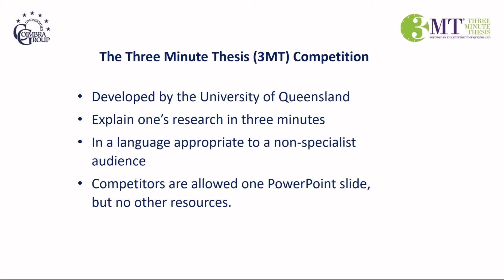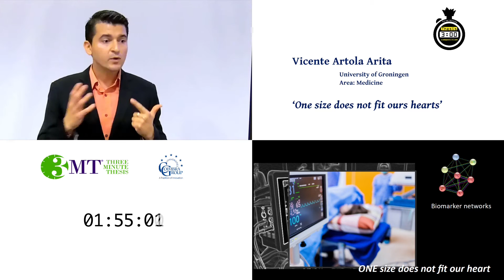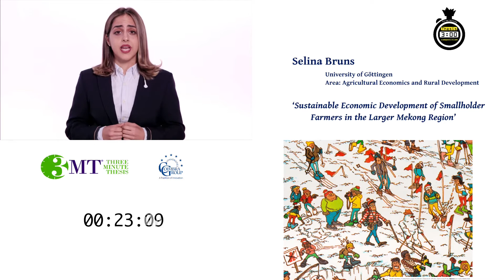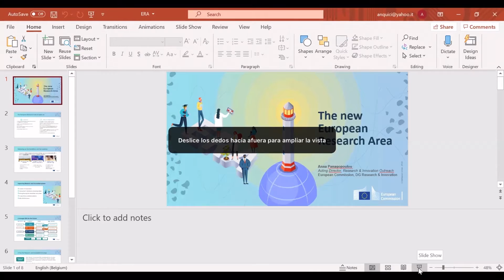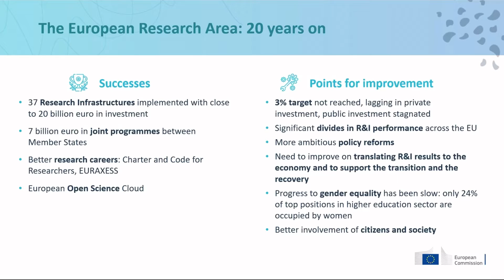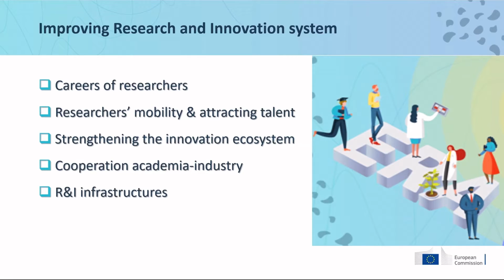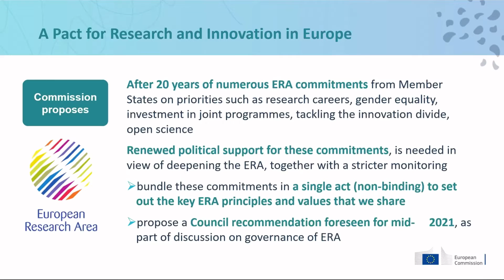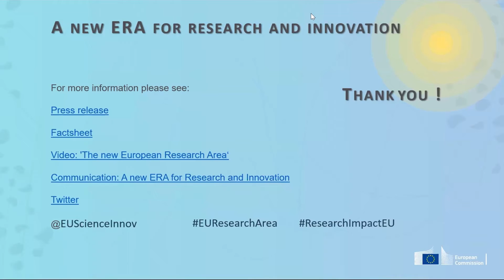Coimbra Group Three Minutes Thesis Final & 2020 Arenberg-Coimbra Group Prize for Erasmus Students